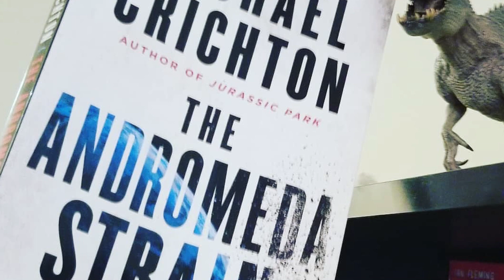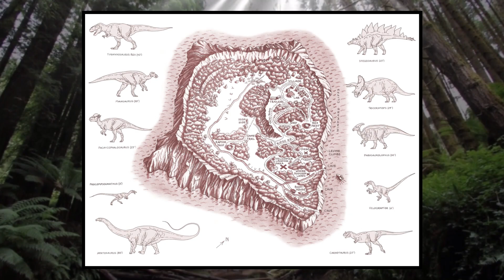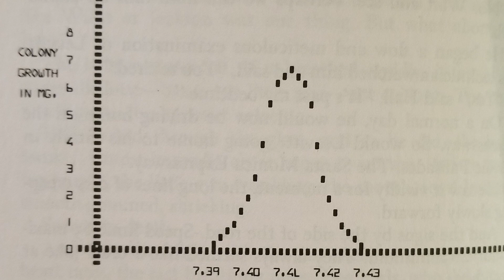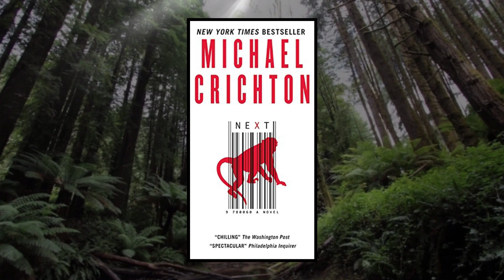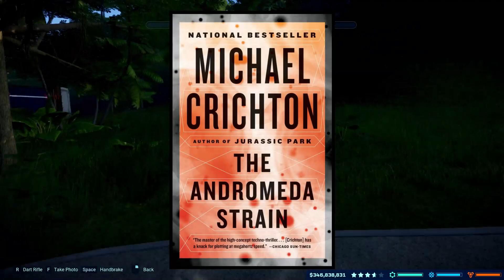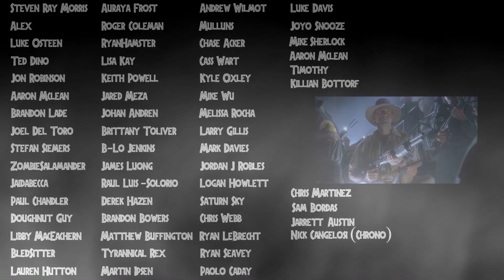The Precursor to Jurassic Park - The Andromeda Strain - Book Review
Hey guys! In this video I go over what I believe to be the precursor to Jurassic Park! This is a book review on The Andromeda Strain. A new copy of which was generously given to me by Penguin Random House. Now in this video we talk about Michael Crichton, his writing, science fiction and all of that stuff's relation to The Lost World and Jurassic Park books that he would write later on in life. I also give a brief little mention of things that were mentioned in other books he did like Isla Matanceros and BioSyn! Hope you all enjoy! :D